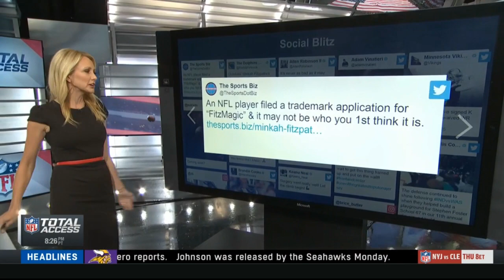Cynthia Frelund and Lindsay Rhodes 9/18/18